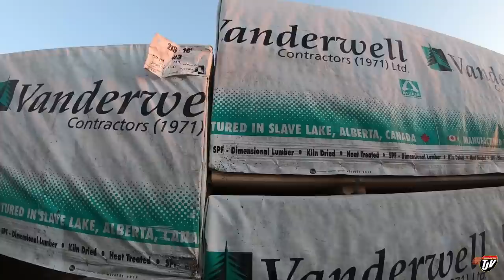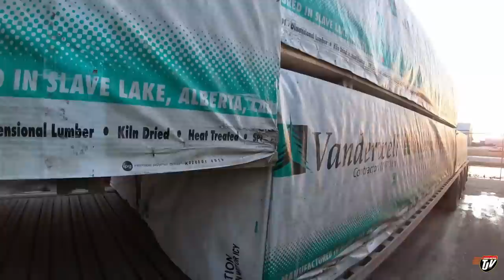My Trucking Life | HEADED OUT ALONE! 😷🚛💨 | #1954